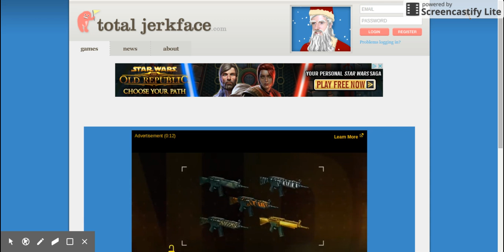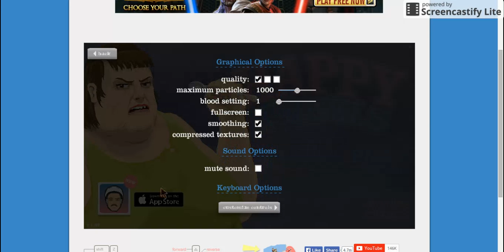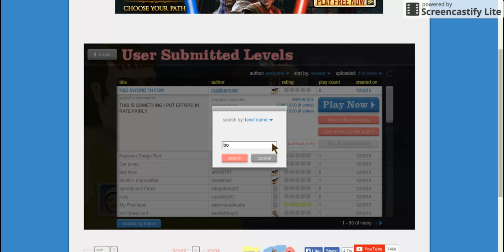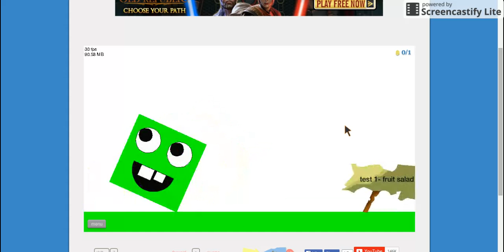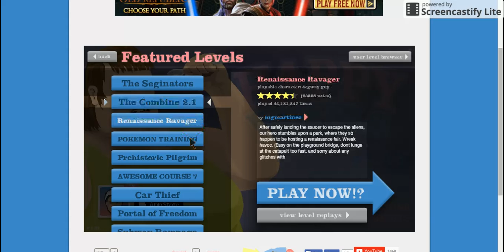happy wheels EP/2